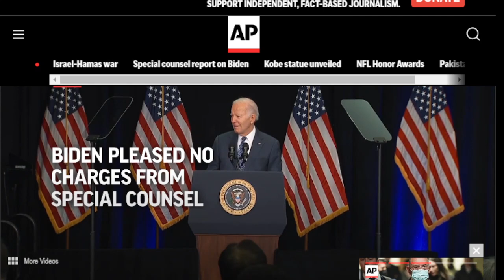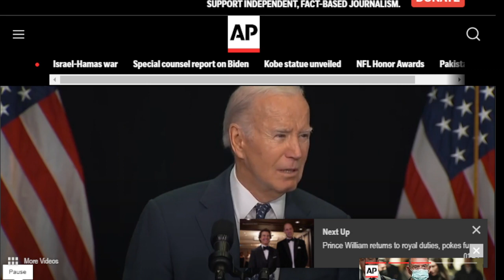Has Problems with his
I discuss the recent findings of the special counsel fining and Joe Biden memory issue.

The primary thing is his fitness to be
1) Is he fit to serve?
2) What is the plan?
3) 25th Amendment?
4) What's net